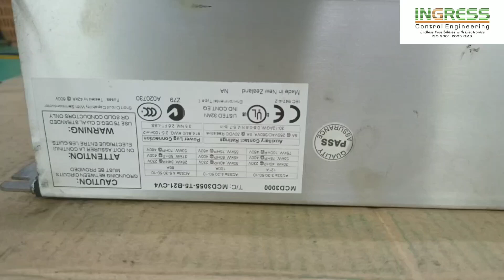REPAIR DANFOSS SOFT STARTER MCD 3000 MCD3055-T5-B21-CV4 | INGRESS MALAYSIA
1. Technical Expertise - In House
2. Evaluation/assessment - Free
3. Emergency Repair - Available
4. On-Site Repair - Yes
5. Standard Turn Around - 2-3 days
6. Repair Warranty - One(1) year

22A, Jalan SG 9/25, Taman Sri Gombak,
68100 Batu Caves, Selangor, Malaysia.

REUSE ●REPAIR●REFUSE●REDUCE●RECYCLE